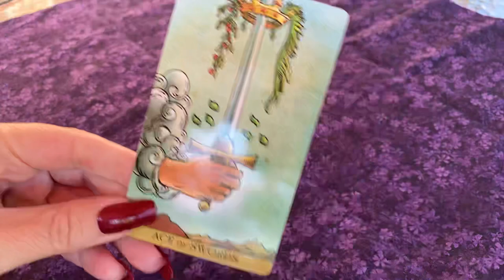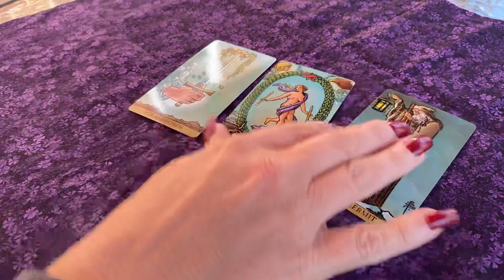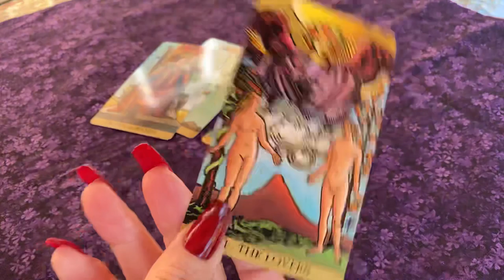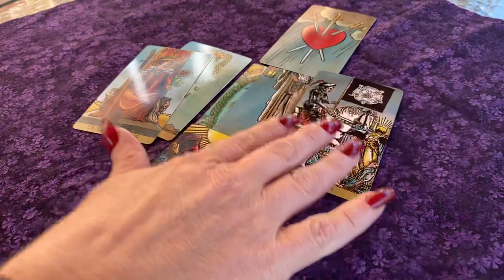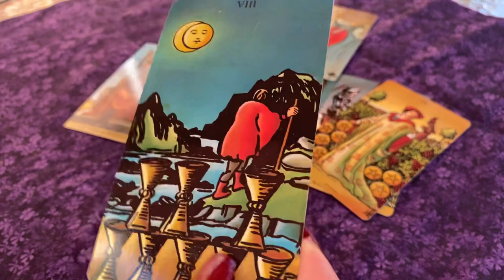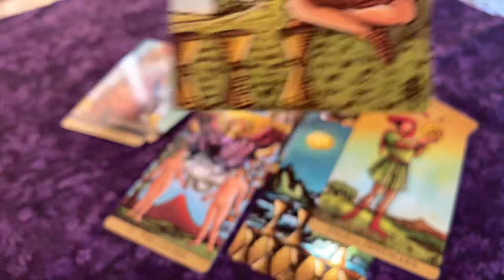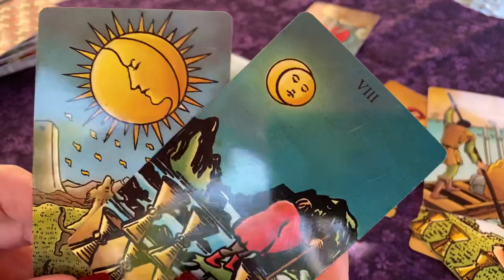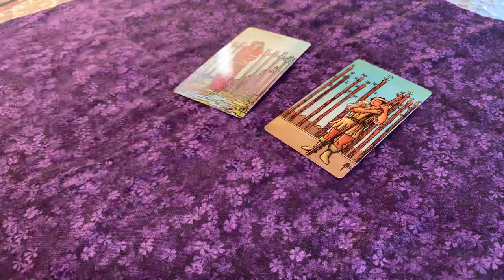It’s Not You It’s Them Cancer ♋️ October 2020